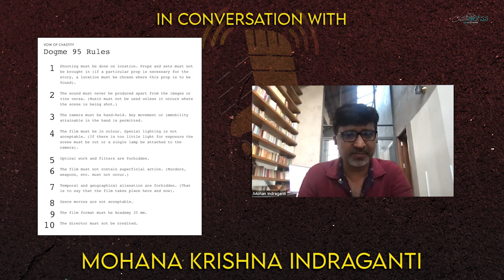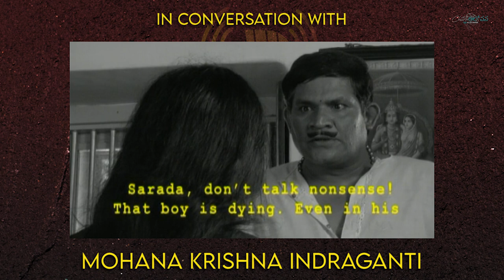In Conversation with Mohana Krishna Indraganti | Chitra Alochana Podcasts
Andariki Namaskaram! Hello Listeners!

In this episode, we were honored to host the director of Grahanam, Ashta Chamma, Sammohanam, Aa Ammayi Gurinchi Meeku Cheppali, and many others, Mr. Mohana Krishna Indraganti.

Timestamps:
00:00:00 - 00:04:25 - Intro
00:04:25 - 00:11:50 - Why Grahanam
00:11:50 - 00:14:40 - Influence of K Vishwanath, Kurosawa, and Robert Ford
00:14:40 - 00:24:52 - Chalam and Telugu Literature
00:24:52 - 00:29:50 - Why Sammohanam
00:29:50 - 00:37:45 - Sirivennela Seetharama Sastry
00:37:45 - 00:46:00 - Ramajogayya Sastry
00:46:00 - 00:55:00 - Side Characters
00:55:00 - 01:01:00 - Happy Accidents
01:01:00 - 01:07:00 - Aa Ammayi Gurinchi Meeku Cheppali
01:07:00 - 01:23:35 - Why the Meta Commentary
01:23:35 - 01:34:30 - Editor Marthand K Venkatesh
01:34:30 - 01:36:26 - Conclusion

Happy Listening!